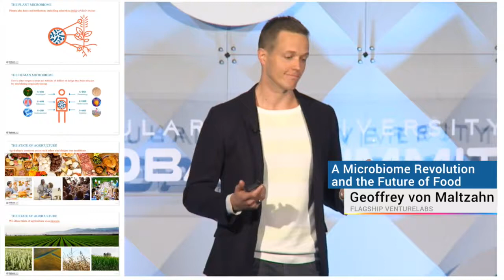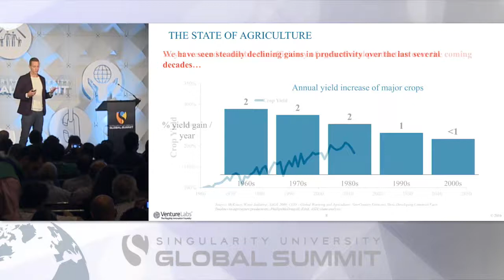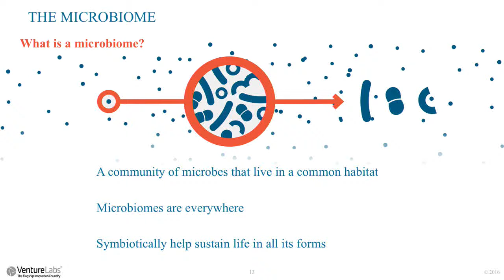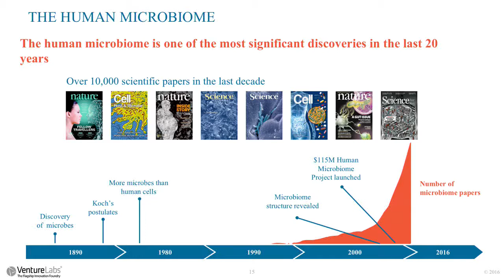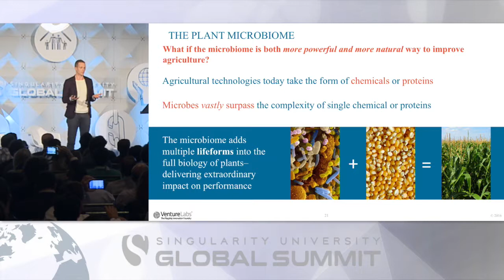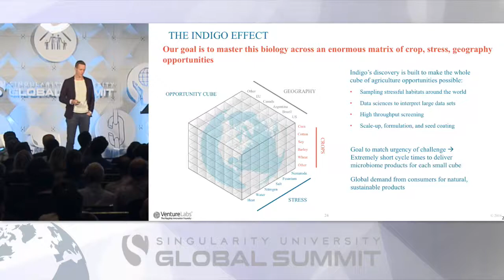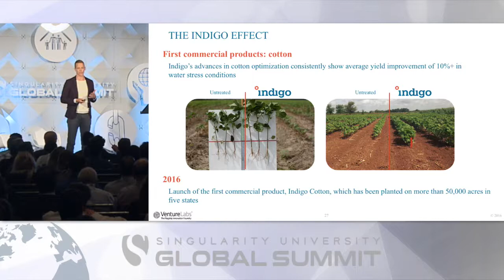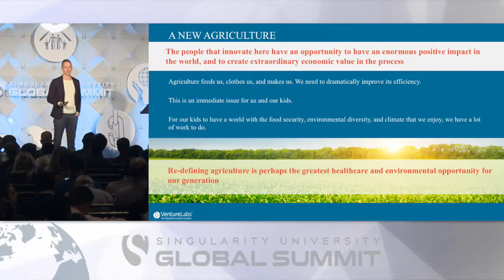A Microbiome Revolution | Geoffrey von Maltzahn | Singularity University Global Summit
Your microbiome has a bigger impact on your overall health than you realize, and food is the most powerful drug. Learn how new technology is bringing us back to the basics of human health.

Converging technologies are accelerating human progress and creating unexpected opportunities at an unfathomable pace. This is your chance to join a world-class collection of thinkers, leaders and doers to help redefine the future of business, technology, and humanity as a whole. Singularity University Global Summit is SU’s flagship event, and is the place to meet fellow changemakers while discovering the world’s breakthrough innovations. Join us August 13-15, 2017 in San Francisco.